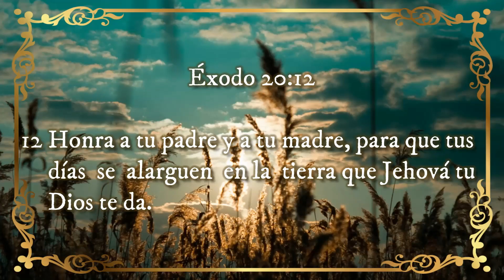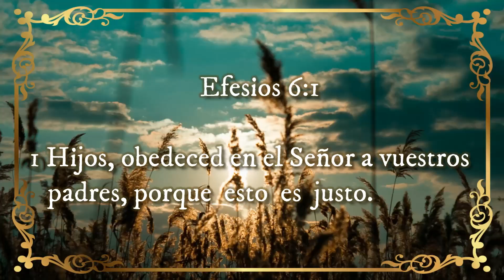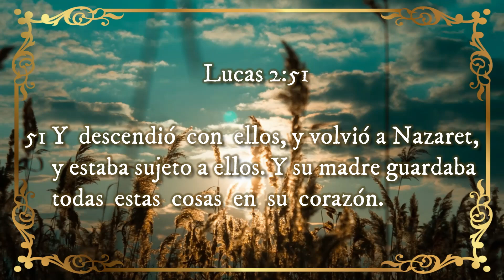🔰 No MENOSPRECIEMOS los CONSEJOS de los Padres ◽CONSEJOS INSPIRADOS◽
No MENOSPRECIEMOS los CONSEJOS de los Padres

◽CONSEJOS INSPIRADOS◽
Reflexiones Cristianas

CONSEJOS INSPIRADOS nos ayudará a alcanzar cada día una 1️⃣ PROGRESIVA 2️⃣RELACIÓN de confianza con Dios y su Santo Espíritu, de manera que podamos vivir una Vida Cristiana con 3️⃣PODER⚡ hasta el día en que nos encontremos frente a nuestro Salvador.

‼Recomendado‼